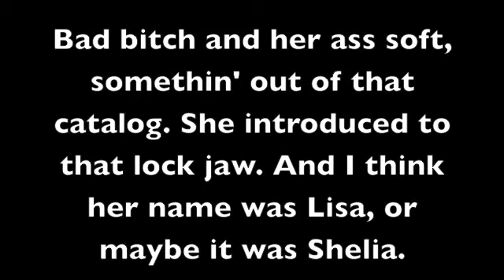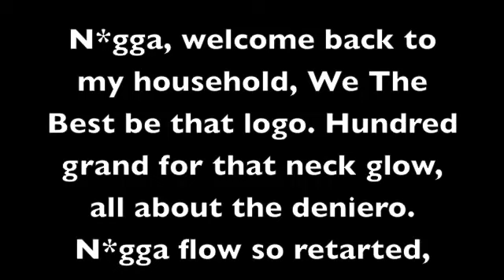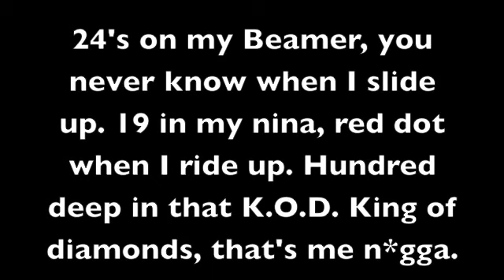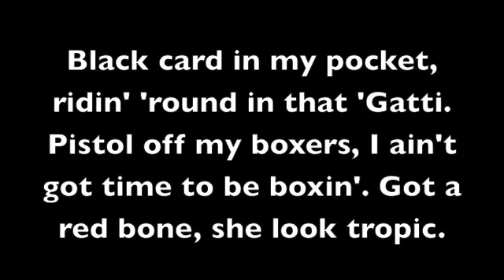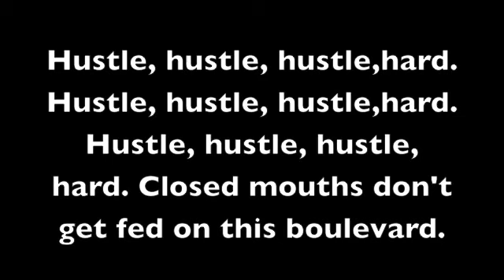Ace Hood featuring Rick Ross and Lil Wayne - Hustle Hard Same Old Each In Every Way Remix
Official Music Video By Ace Hood featuring Rick Ross and Lil Wayne Performing Hustle Hard Same Old Each In Every Way Remix (C) 2011 We The Best Music Group / Def Jam Music Group